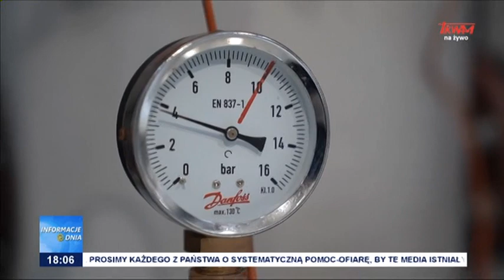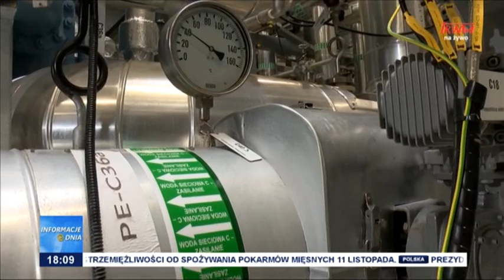Medialne kłamstwa wokół geotermii